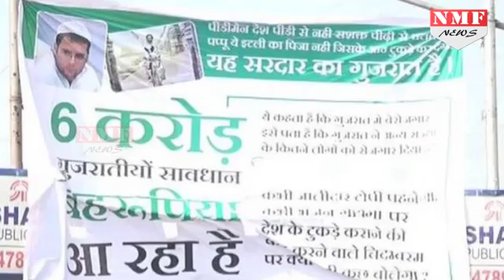Surat में Banner के जरिए Rahul पर वार, लिखा- बहुरूपिया आ रहा है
कांग्रेस उपाध्यक्ष राहुल गांधी गुजरात के अलग-अलग इलाकों में यात्रा कर रहे हैं और मोदी सरकार के विकास पर सवाल उठा रहे हैं.. राहुल गांधी ने अपनी जनसभा में विकास को पागल तक कह दिया.. राहुल की सूरत में जनसभा है जिससे पहले सूरत के रिंग रोड इलाके में स्थित डॉक्टर बाबा साहेब भीमराव अंबेडकर की प्रतिमा के पास राहुल गांधी को बहुरूपिया बताते हुए एक बैनर लगाया गया है.